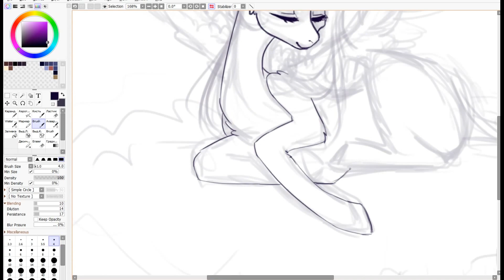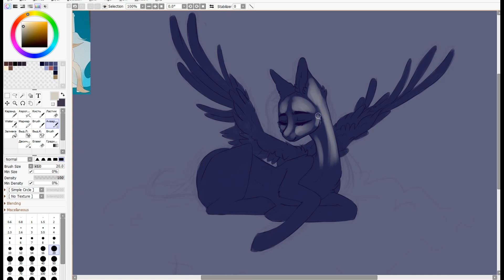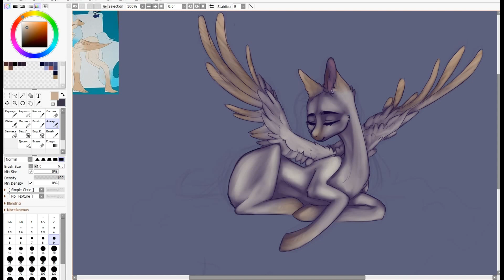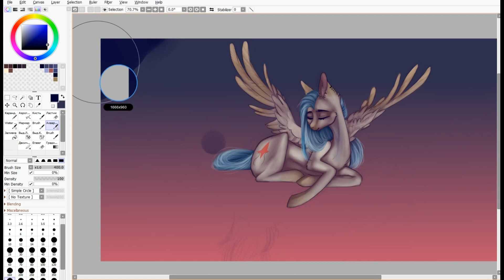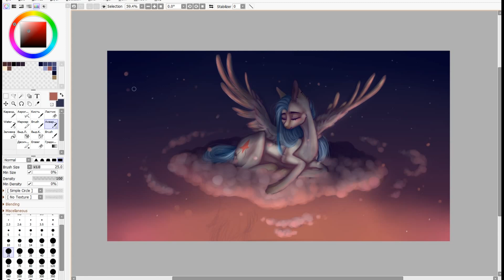[Speedpaint MLP]The Luci